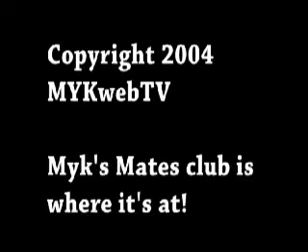"The trip to Super Bowl in Houston with Morency and Shaun!" Myk Aussie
Wow! What a great crazy trip it was from Calgary to Houston for Super Bowl XXXVIII! We left Calgary and gunned it to Houston. Gabriel Morency has often talked about this trip and the wild week in Houston over the years on his Sports Rage radio and TV shows!" Myk Aussie